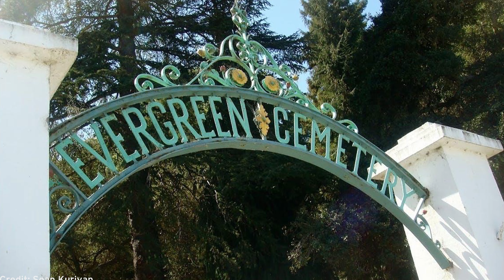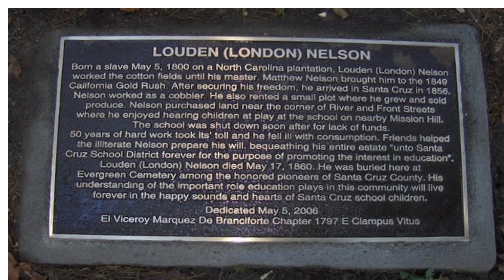How to follow a historical ‘HUNCH' | Luna HighJohn-Bey | TEDxSantaCruz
Who writes our history, and through what lens are historical facts framed? Luna HighJohn-Bey, an historian and shrine keeper, urges us to question assumptions and follow our hunches. She teaches us what it means to have a critical eye and how to remain attuned to inconsistencies in historical record. Luna emphasizes that historical accuracy is often achieved when it passes the "FUBU" test -- is this narrative written "for us, by us"? We have a common birthright to dig deeper into the past of our communities and rectify harmful inaccuracies. Luna HighJohn-Bey, a Santa Cruz resident for over a decade, serves as Historian in Residence at the Santa Cruz Museum of Art and History. Originating from Washington, DC, she passionately explores community-based history, emphasizing the transformative power of understanding our shared past. Luna's dedicated work unveils overlooked narratives, recognizing community-led historical research as vital to true liberation. This talk was given at a TEDx event using the TED conference format but independently organized by a local community.